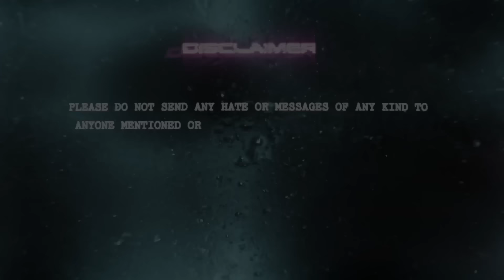The FAILED Beyonce-Diddy Crossover PR Stunt From HELL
Let's investigate whether Diddy used his own media company to shill a collaboration crossover between Queen Bey and Queen of the Hot Sauce... (comedy parody)

✔T H A T  S U R P R I S E  W I T N E S S  TV